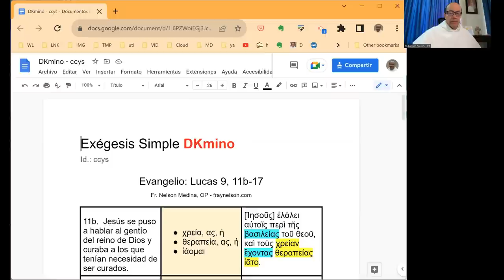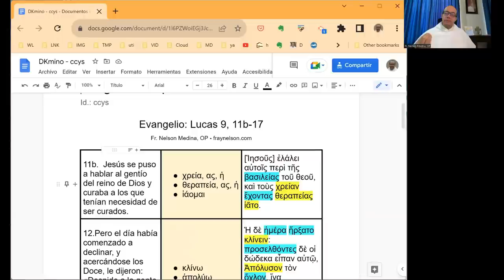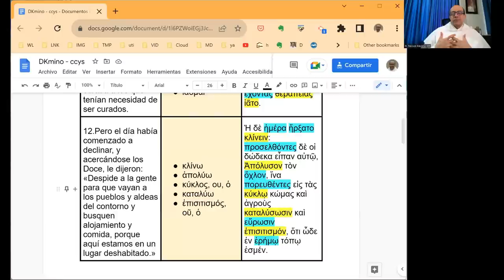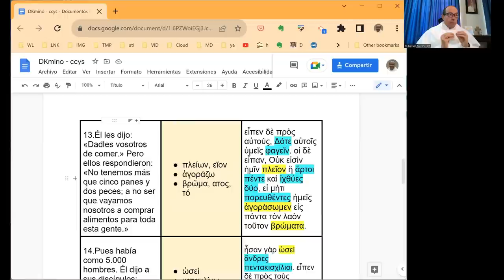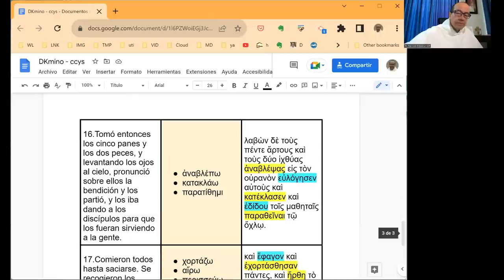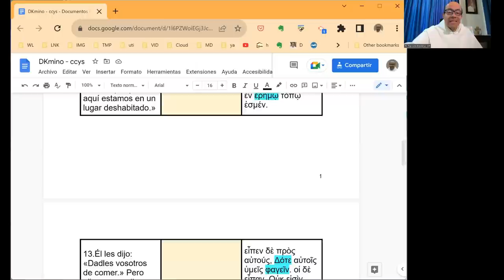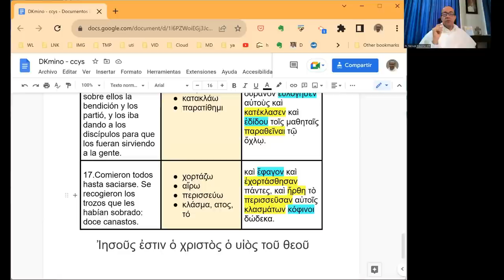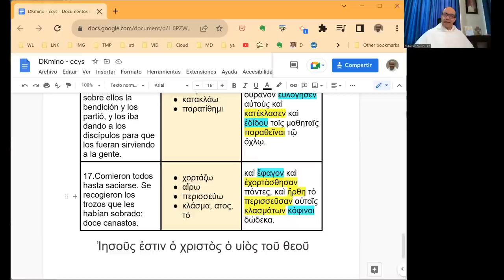[061] Exégesis Simple para la Fiesta del Cuerpo y Sangre Santísimos de Cristo, ciclo C (DKmino 061)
* Un estudio sencillo del vocabulario, las características principales y el mensaje del Evangelio la Fiesta del Cuerpo y Sangre Santísimos de Cristo, en el Ciclo C: Lucas 9, 11b-17